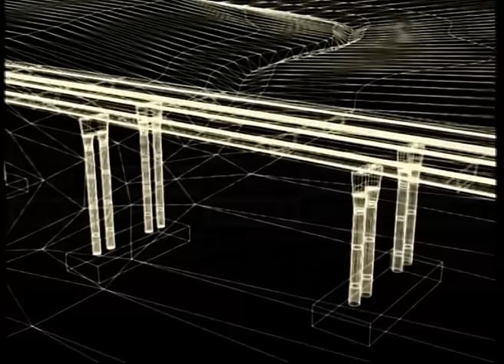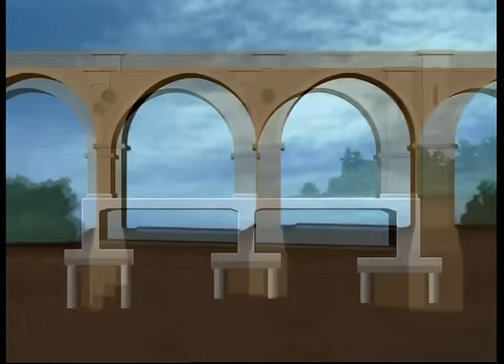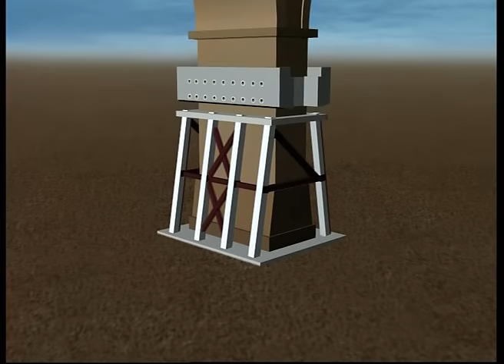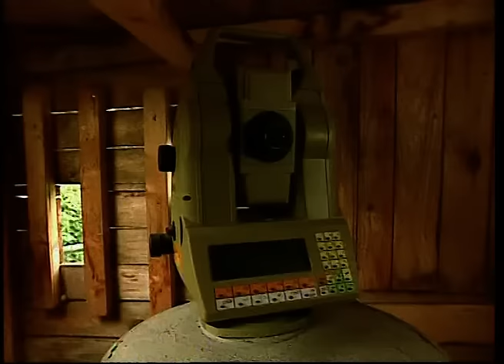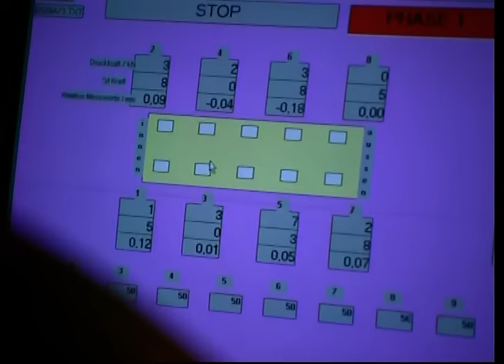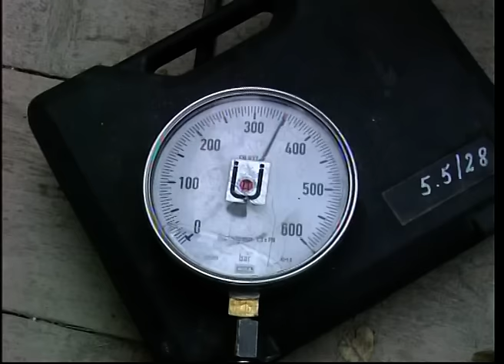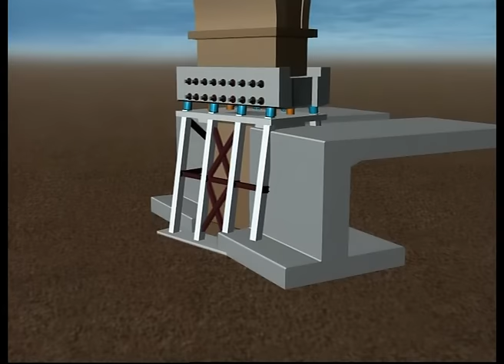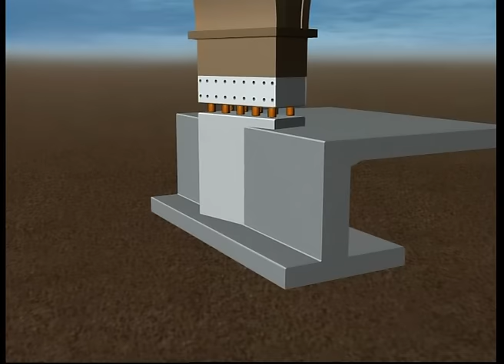A 4: Umbau des Bahrebachmühlenviadukts (Dokumentation © 2003)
Aus dem Archiv: Dieser Film aus dem Jahr 2003 dokumentiert eine der spektakulärsten Aufgaben im Zuge der Verkehrsprojekte Deutsche Einheit. Für die Erweiterung der A 4 auf sechs Fahrstreifen musste das 1872 in Betrieb genommene Bahrebachmühlenviadukt bei Chemnitz umgebaut werden. Unter Federführung der DEGES wurden die unteren Teile dreier Brückenpfeiler durch zwei verbreiterte Durchfahrten ersetzt – eine hinsichtlich Logistik und Technologie bis dahin einzigartige Baumaßnahme in Europa.